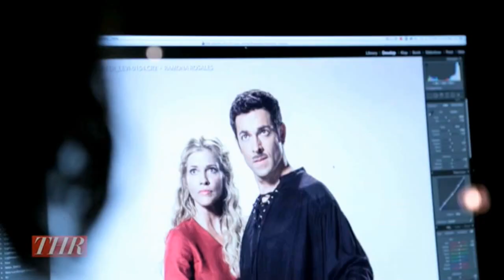THR Comic Con Zachary Levi and Tricia Helfer BS Photoshoot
THR Comic Con Zachary Levi and Tricia Helfer BS Photoshoot for August issue.